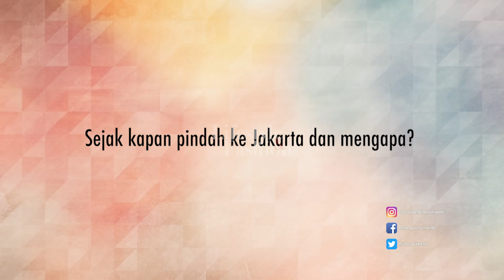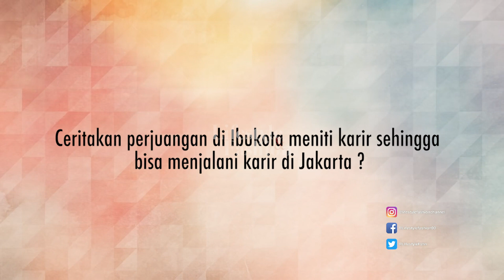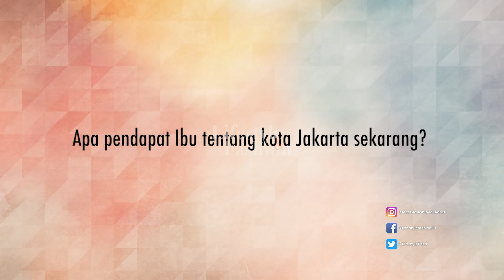CERITA PERANTAU IBU KOTA MENGENAI DKI JAKARTA PART 2 [ SPECIAL HUT DKI ]